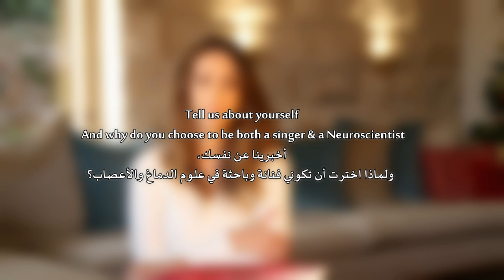Dalal Abu Amneh- in Solidarity with Palestine دلال أبو آمنة- في يوم التضامن مع فلسطين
كلمة الفنانة الفلسطينية والباحثة في علوم الدماغ والأعصاب الدكتورة دلال أبو آمنة احياء ليوم التضامن العالمي مع الشعب الفلسطيني، والتي القتها باللغة الانجليزية نظرا لمشاركة شخصيات سياسية وثقافيه من عدة دول في العالم.

هذا الحدث أقامته المفوضية الفلسطينية العامة في كندا بإشراف السفيرة هالة أبو حصيرة ومجموعة الصداقة البرلمانية الكندية الفلسطينية.